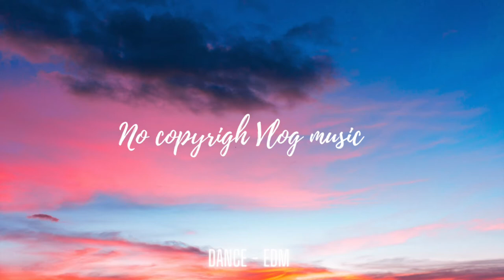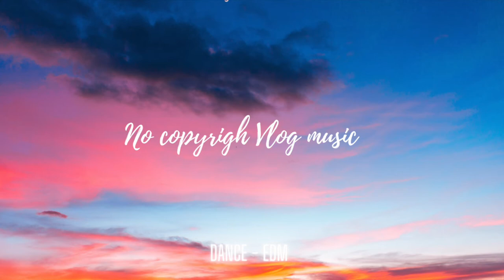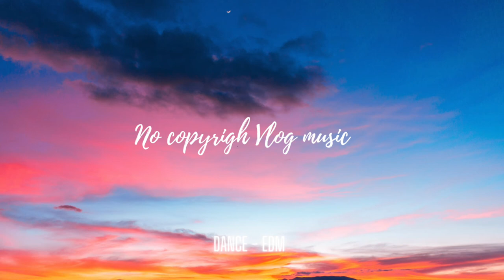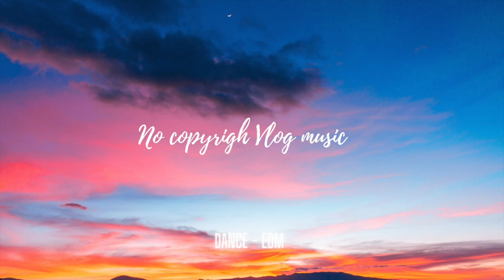Aural Nights - MusicbyAden No Copyright Vlog Music (Music for Creators) [Free Copyright-safe Music]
📣 IMPORTANT ▼

► What you can find here:
Background Music,
Instrumental Music,